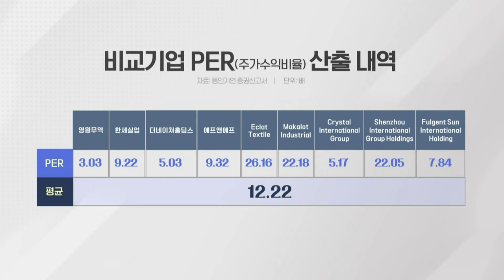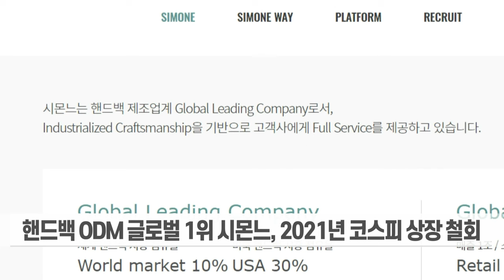'명품 배낭 1위' 동인기연 상장 시동... 넘어야 할 장벽 셋 (20231103)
#'파타고니아 가방' 동인기연 상장 시동... 넘어야 할 장벽 셋